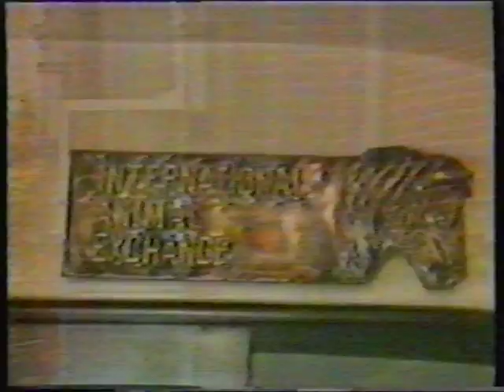Nemo at Clacton Pier (News at Ten)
News at Ten report on Nemo the Killer Whale at Clacton Pier 1985
Special thanks to John Dineley & Peter Bloom for this video.